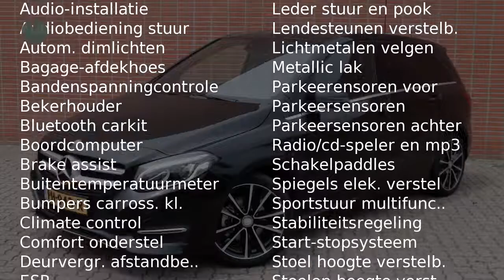Mercedes-Benz B-Klasse B 180 Activity Edition Automaat